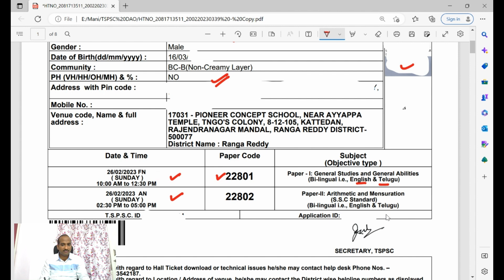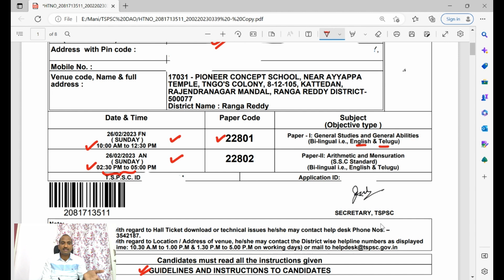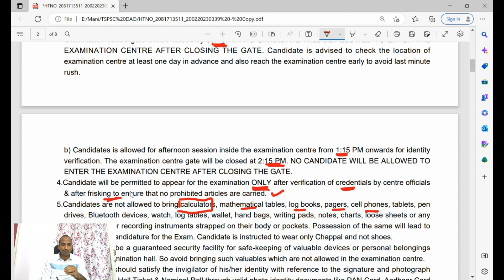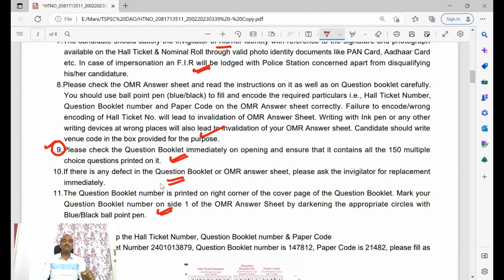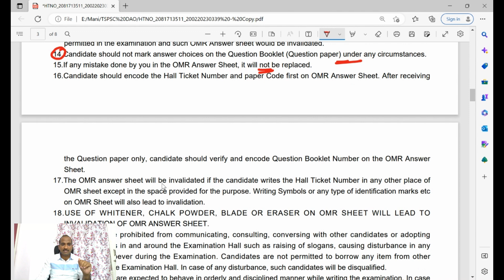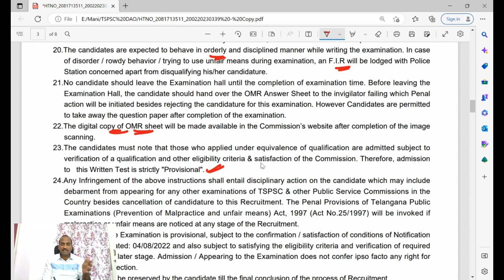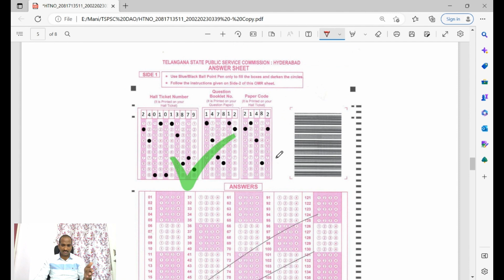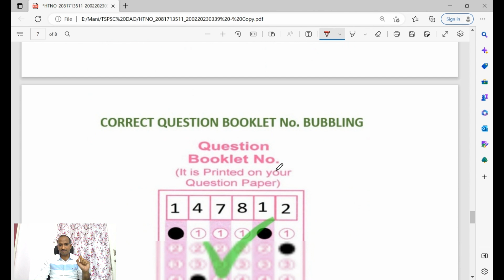TSPSC DAO Hall tickets released | Important instructions | MathswithMani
TSPSC DAO Hall Tickets Download Link👇🏻👇🏻👇🏻

Purchase SSC CGL Advance Maths Full Course here(6 months duration)

Purchase SSC CGL Advance Maths Full Course here(3 months duration)